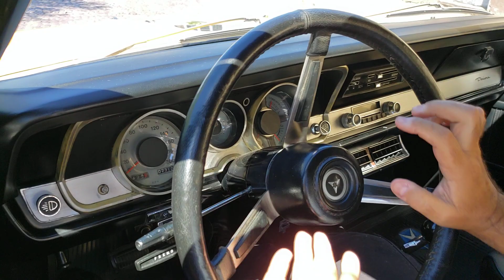[AVANCE VIDEO] Coupé Dodge Polara RT 1974 - Domingo 13hs Gran Estreno - Oldtimer Video Car Garage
Este Domingo 13hs...la versión deportiva de Dodge con motor seis cilindros, solo por YOUTUBE. Conduce: Roberto Mina para Oldtimer Video Car Garage